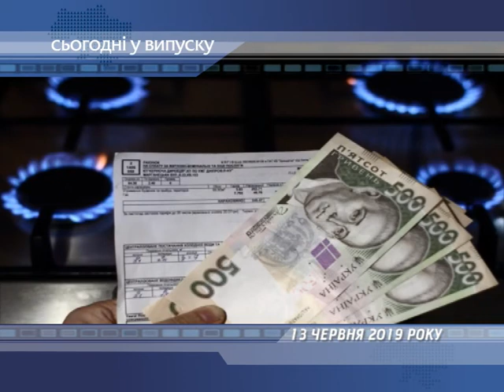Сьогодні у випуску 13.06.2019